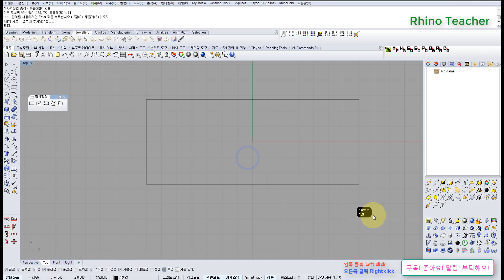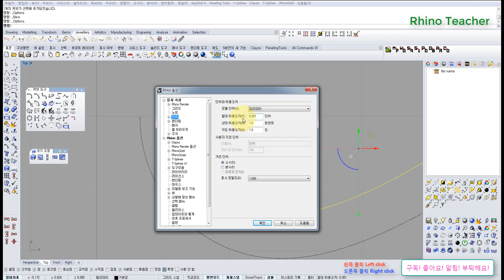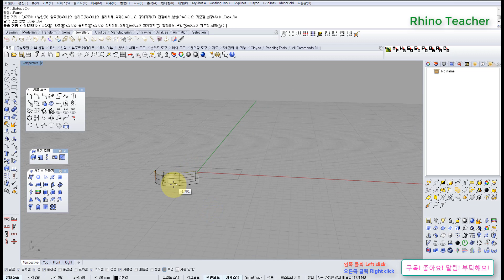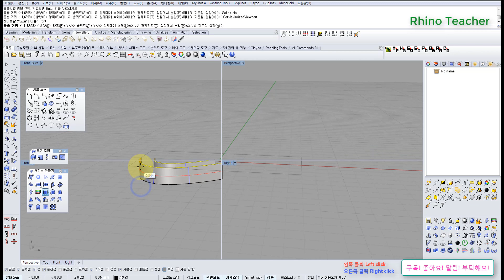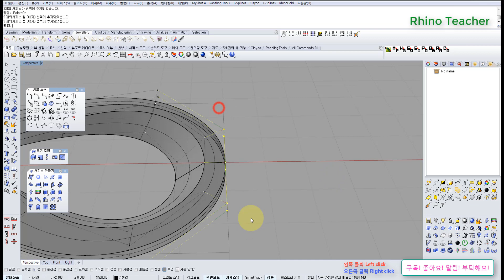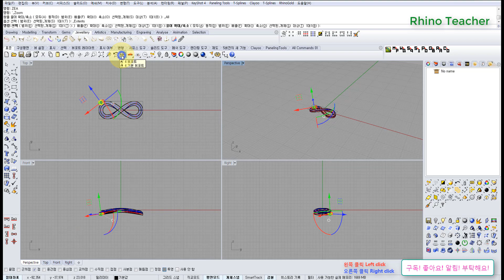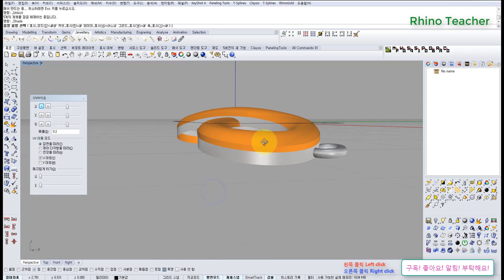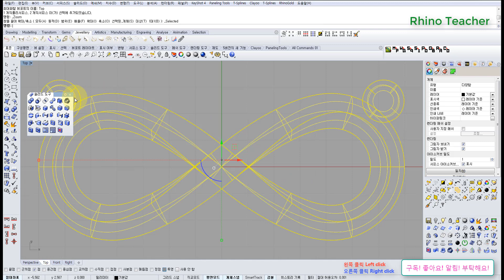주얼리 (jewelry) 라이노3D 튜토리얼 (Rhino3D tutorial) 무한 목걸이 설명 infinite necklace - explanation